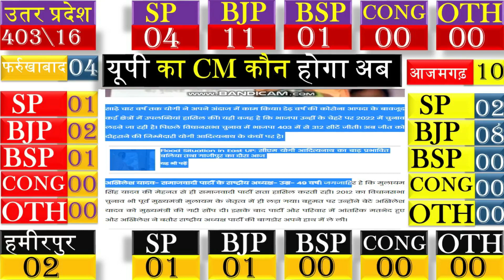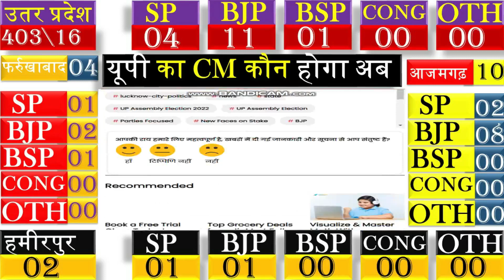uttar pradesh Assembly Election 2022 opinion poll | exit poll |UP election 2022 opinion poll aaj tak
uttar pradesh Assembly Election 2022 | opinion poll suevey | exit poll | yogi adityanath | up-403

up_chuanv-2022

up ka opinion poll hindi me
up chunav ki jankari 2022
uttar pradesh chunav

uttar pradesh Assembly Election 2022  opinion poll

Opinion Poll Survey | EXIT Poll,

 Uttar Pradesh Assembly Election 2022,

chunav ntije,

elecation 2022,

exit poll,

opinion poll,
up chunav opinion poll ,

uttar pardesh chunav 2022 opinion poll,

chunav opinion poll,

up chunav,

up me kiski banegi sarkar,

aaj tak ka opinionl poll,

abvp ka opinion poll,

up chunav 2022 ntije,

up ka king kon,

up chunav ke exit poll,

up me chunav kab honge ,

uttar pradesh election 2017 results,
uttar pradesh election result,
uttar pradesh election news,
uttar pradesh election 2022 opinion poll,
uttar pradesh election live,
uttar pradesh election 2022.

Uttar pardesh election 2022 exit poll

uttar pradesh election 2022 opinion poll aaj tak